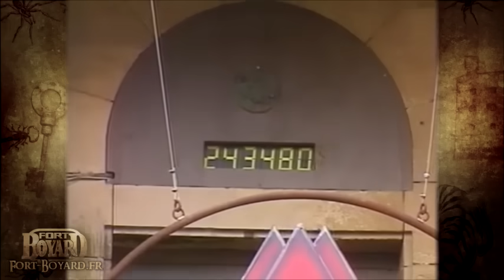Fort Boyard 2001 - Le record de gains dans la salle du trésor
En excluant la saison 2010 avec son système de gains différent, l'équipe des Yamakasi en 2001 truste la tête du classement des gains puisque elle a amassé 243480 F soit 37118 €. Un montant qu'il sera désormais très difficile à égaler puisque l'équipe a pu à l'époque gagner des boyards supplémentaires auprès de la Bohémienne mais surtout de doubler ses gains en ayant découvert la couleur du jour.